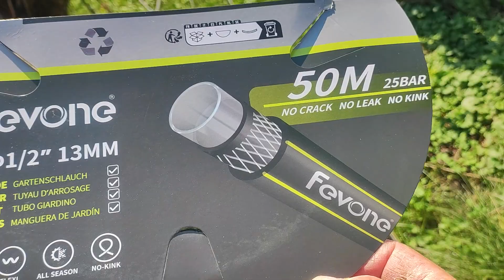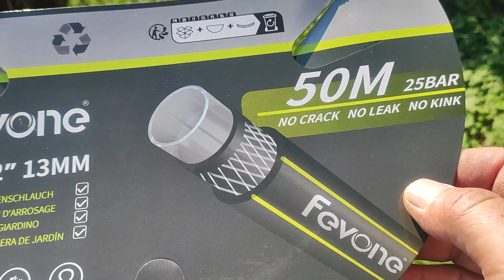Fevone Gartenschlauch 50m Gartenschlauch 13mm Schlauchrohre, 50 m sehr guter Gartenschlauch!